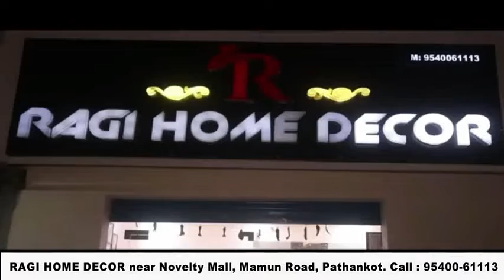केंद्रीय विद्यालय 02 में राष्ट्रीय एकता पर्व दिवस पर कार्यक्रम का आयोजन